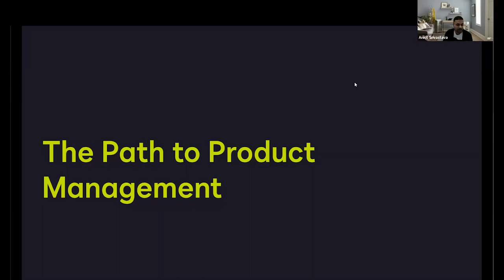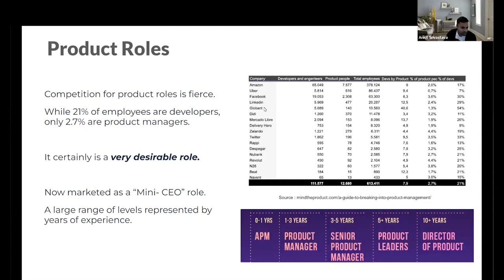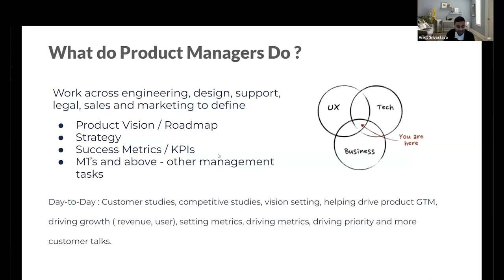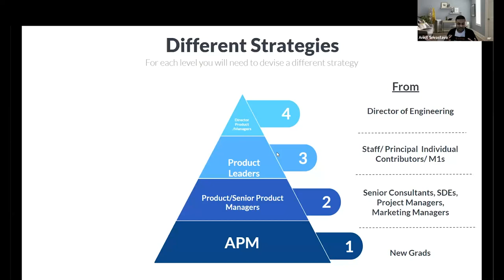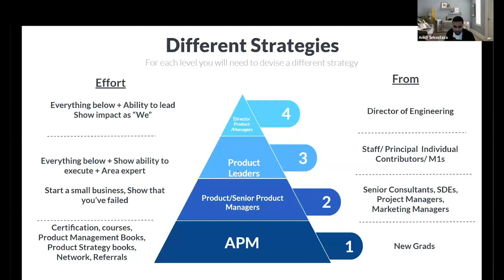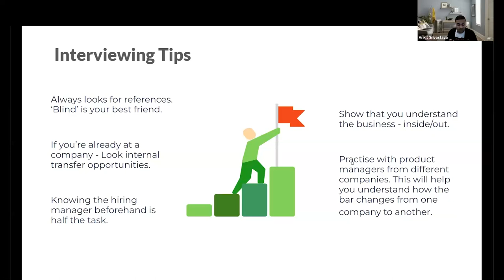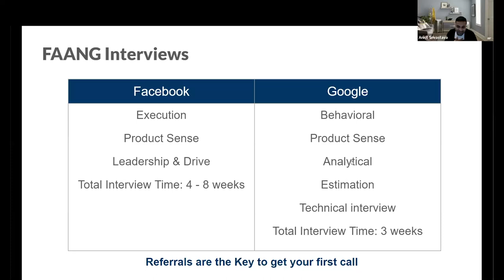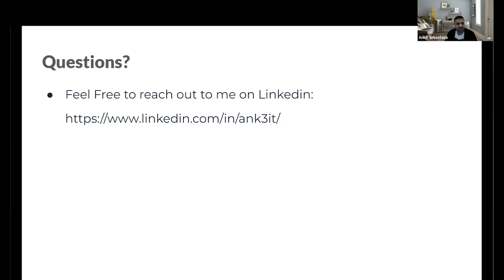Webinar: The Path to Product Management by DocuSign PM Lead, Ankit Srivastava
ABOUT THE SPEAKER:
Ankit is a seasoned product manager with a passion for delivering products that make a meaningful impact in the B2B and B2C technology space. With over a decade of experience in product, Ankit has successfully driven long-term value through his innovative approach and strong customer focus. Holding four patents, he is a dedicated advocate for product innovation, building cross-functional relationships, and staying ahead of emerging technology trends.